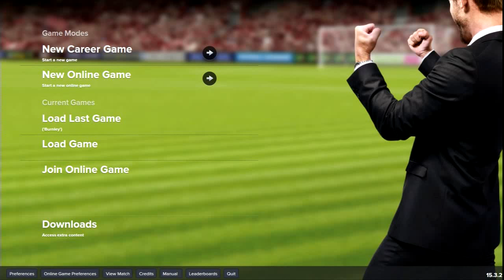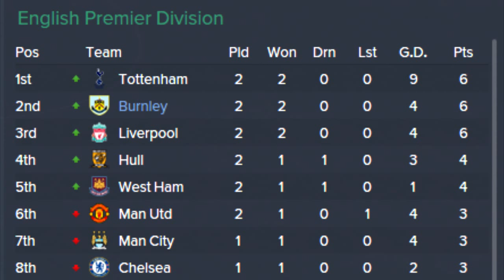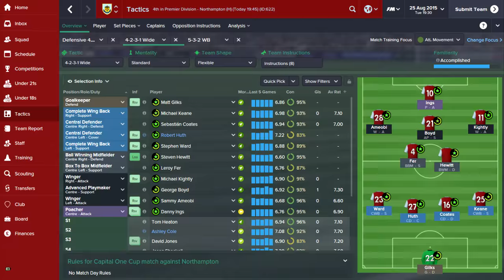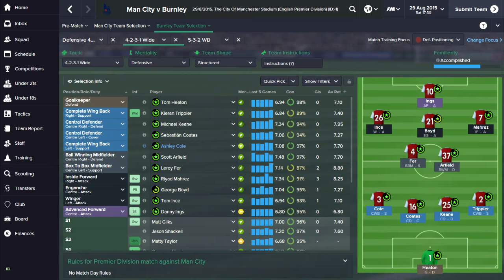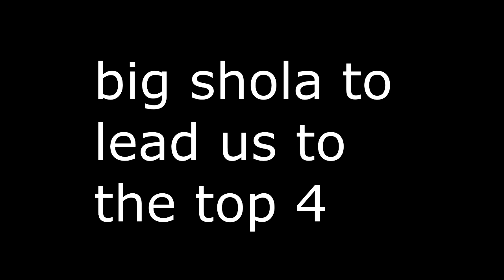ATTEMPTING NOT TO GET SACKED S2 - EPISODE #1 - TOM INCE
Am I going to be celebrating another fantastic signing?